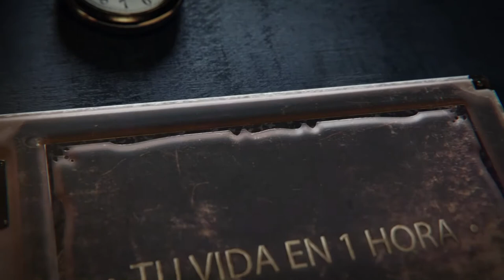"Tu Vida en Una Hora" con Carmelo Suárez. Entrevista a Modesto Castro González